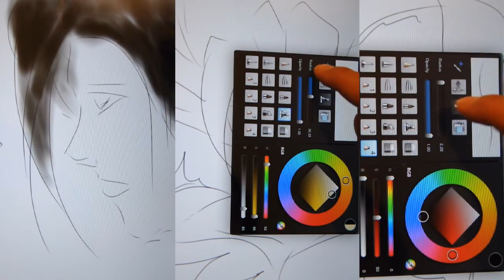IPAD 2 Test_2.wmv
First time to use my finger on ipad 2.
Phakorn.